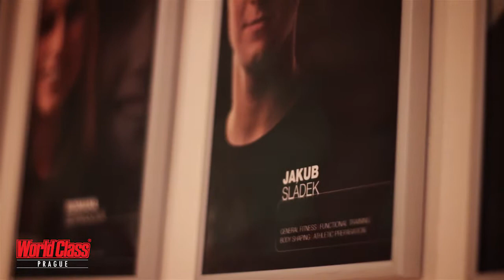World Class Credit Card Campaign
A revolutionary new product from World Class Fitness Czech Republic.